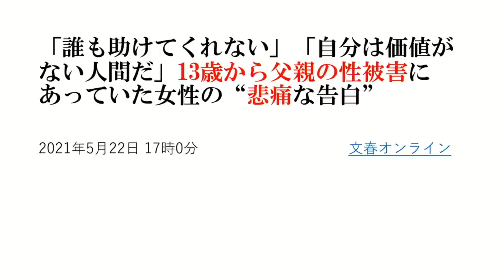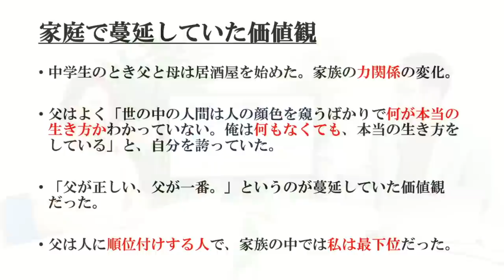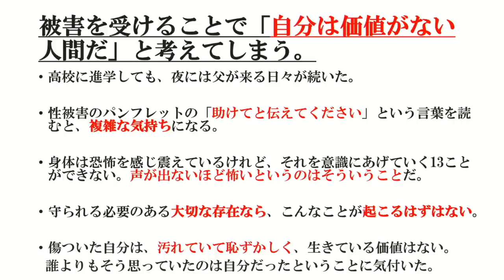小室友里のNetでWEEKENDER VOL.25 ～2021年6月26日放送～ 「誰も助けてくれない」「自分は価値がない人間だ」13歳から父親の性被害にあっていた女性の‟悲痛な告白”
■今回の話題
 「誰も助けてくれない」「自分は価値がない人間だ」
13歳から父親の性被害にあっていた女性の‟悲痛な告白”

2020年10月、「男女コミュニケーション専門家」に呼称を統一。

2000年9月にシングルCD「NAKED」でインディーズデビュー。全国のタワーレコードやHMVなどで精力的にインストアライヴを敢行。01年2月24日発売の2ndシングル「Only One （of The World）」では全3曲の作詞を担当。以降の自身のシングルでは全楽曲の作詞を担当する。

2014年、新世紀プロレスと称されるプロレス団体「ドラゴンゲート」所属のヨースケ♡サンタマリア選手の入場テーマ曲「サンタマリア・ウォーク」のヴォーカリストに選出。
6月18日にポニーキャニオンより発売のオムニバスアルバム「OPEN THE MUSIC GATE -Millennials Impact-」に収録されている。

2017年8月21日、自身初のアコースティックミニアルバム「音返し〜ONGAESHI〜」をリリース。
2018年3月より毎週木曜日22時〜22時30分FMやまと、同年10月より毎週水曜日22時30分〜23時FMぎのわんにてラジオ番組「小室友里の夜サプリ☆」のパーソナリティを務める。

2019年1月、一般社団法人痴漢抑止活動センター理事に就任。痴漢を抑止するための「痴漢抑止バッジ」の啓発活動に従事。
2019年7月、一般社団法人異性間コミュニケーション協会と共同開発した講座「太陽のもと笑顔で話せるパートナーシップのための大人の性教育」をリリース。

20年10月、一般社団法人恋愛スキル協会Licomo理事に就任。婚活業界には珍しい「セックス講座」を担当。